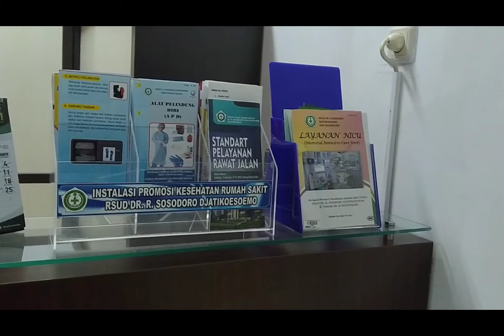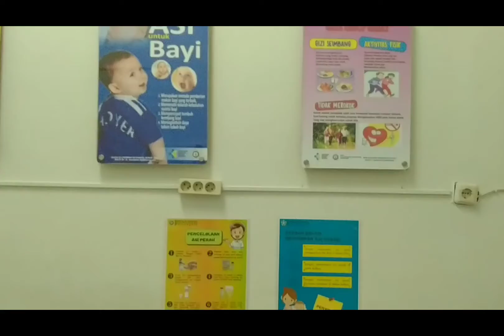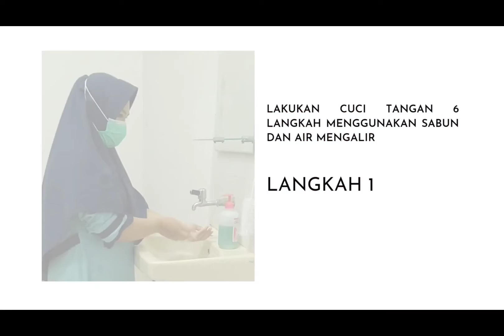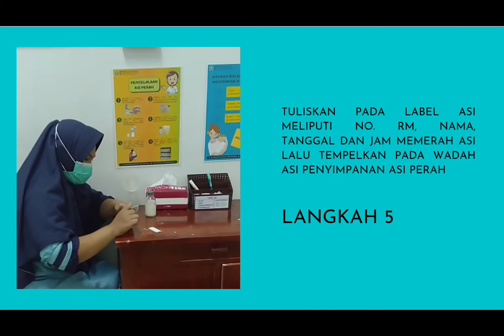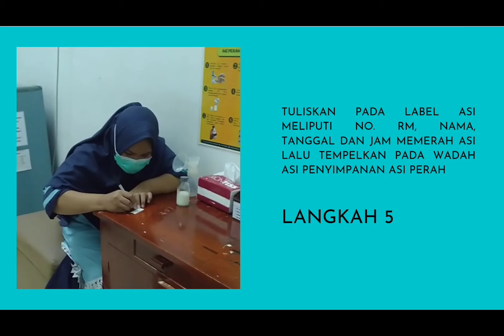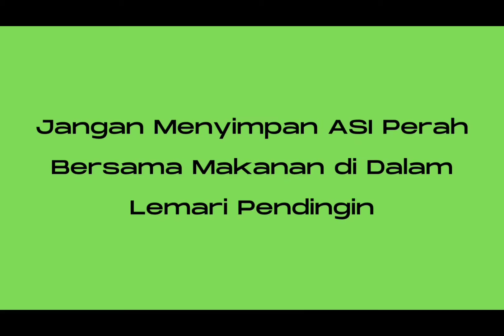POJOK LAKTASI RUANG PERINATOLOGI RSUD DR. R. SOSODORO DJATIKOESOEMO BOJONEGORO